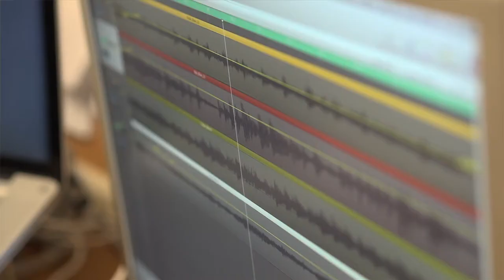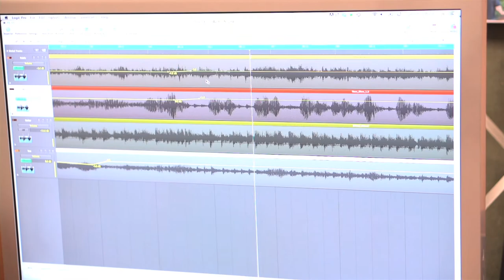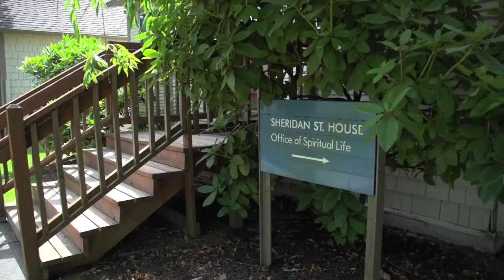Aaron Strumpel - A George Fox Mini Documentary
Strumpel led worship, taught songwriting courses, worked with the chapel band and other student musical ensembles, mentored students in one-on-one sessions and even found time for a few impromptu jam sessions out on the quad.